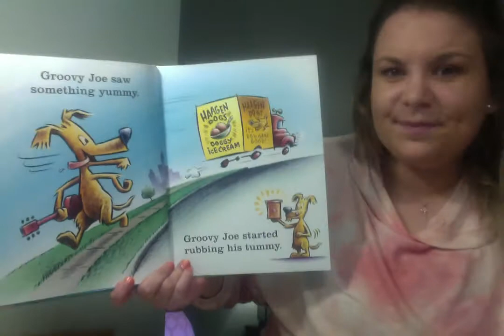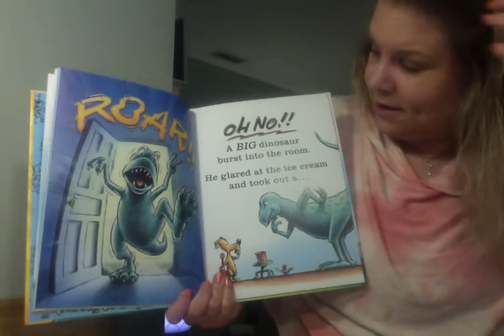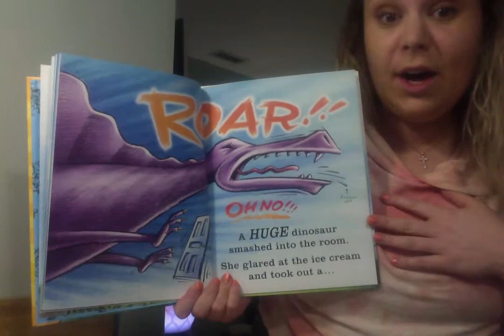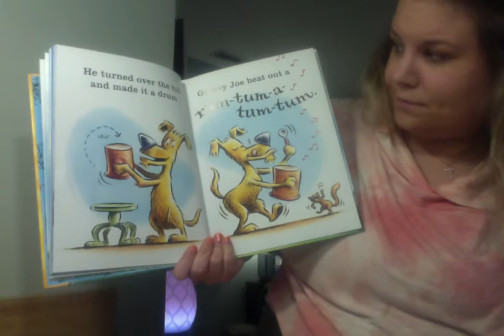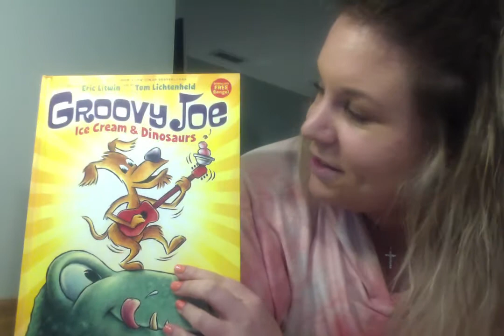Groovy Joe Ice Cream & Dinosaurs